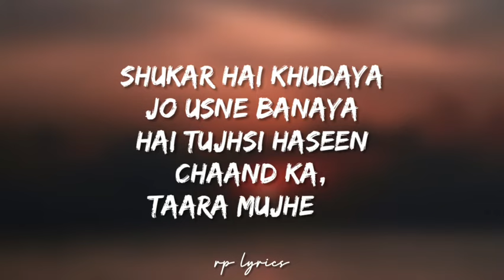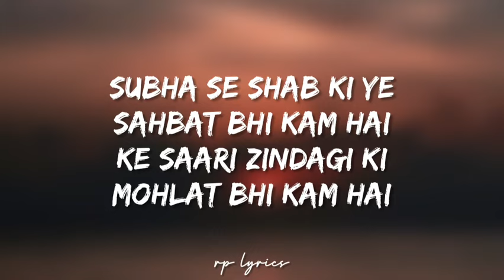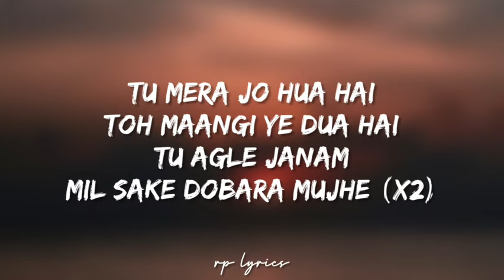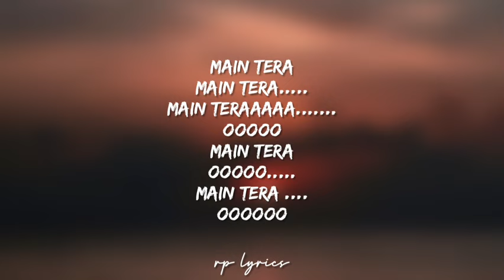🎤Arijit Singh - Luteron Ka Lutera Full Lyrics Song | Kalank | Alia Bhatt , Varun Dhawan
LYRICS

Luteron Ka Lutera
Hai chehra ye tera
Hua hai jo meri
Jaan se,
Pyara mujhe

Shukar hai khudaya
Jo usne banaya
Hai tujhsi haseen
Chaand ka,
Taara mujhe

Subha se shab ki ye
Sahbat bhi kam hai
Ke saari zindagi ki
Mohlat bhi kam hai

Tu mera jo hua hai
Toh maangi ye dua hai
Tu agle janam
Mil sake dobara mujhe (*2)

Main tera
Main tera.
Main teraaaaa.
Ooooo
Main tera
Ooooo.
Main tera .

 | RP LYRICS I🙏🏻🙏🏻

 | DOWNLOAD LINK |👌👌

 | RP LYRICS |😎😎

 | RP LYRICS |😎😎

IMPORTANT

These the song don't belong to me. I used them entertainment purpose only :)